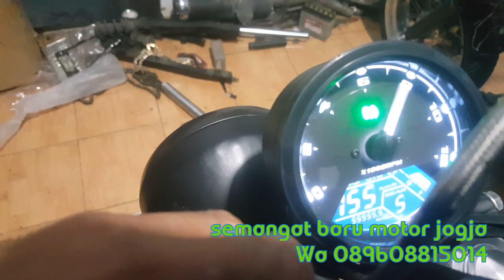Mau modif thunder 125 scrambler, ini yg mesti di beli.. pasti bisa pasang sendiri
Paket japstyle, scrambler thunder 125
Pasti mudah di aplikasi
Nggak usah ribet
Nggak usah rempong
Order alatnya di semangat baru motor aja.

Order wa aja di 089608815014.
Harga musyawarah mufakat bosku.
Mantabb pokoknya
Nggak bakalan ribet lagi..